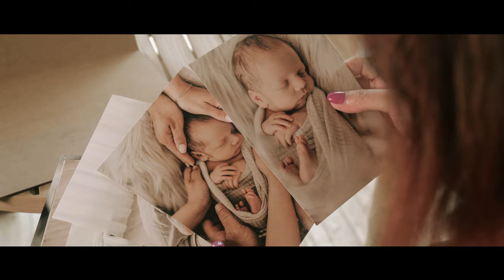"Gemeinsam durch unsere Linse: Das neue Imagevideo von Fotografie Katharina Müller aus Limburg"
Herzlich willkommen, schön, dass ihr da seid!

Heute nehmen wir euch mit auf eine Reise durch unser brandneues Imagevideo von Fotografie Katharina Müller aus Limburg-Eschhofen. Mit unserem Team von sieben talentierten Mitarbeitern möchten euch hautnah an unserer Leidenschaft für die Fotografie teilhaben lassen.

Bekommt mit unserem Imagevideo einen Einblick in unsere Welt und in unsere tägliche Arbeit. Von der Auswahl der richtigen Location bis zur Nachbearbeitung der Fotos - jeder Schritt wird von uns mit höchster Präzision durchgeführt.

Was uns so besonders macht, sind wir selbst - die Menschen hinter Fotografie Katharina Müller. In unserem Video stellen wir euch unser Team vor, damit ihr uns besser kennenlernen könnt. Unsere Leidenschaft für die Fotografie und unser Engagement für unsere Kunden sind spürbar und inspirierend.

Wenn ihr auf der Suche nach professioneller Fotografie seid, dann schaut unbedingt bei uns vorbei.

Lasst uns in den Kommentaren wissen, was ihr von diesem faszinierenden Einblick in unsere Welt der Fotografie haltet. Danke, dass ihr dabei wart, und bis zum nächsten Mal!